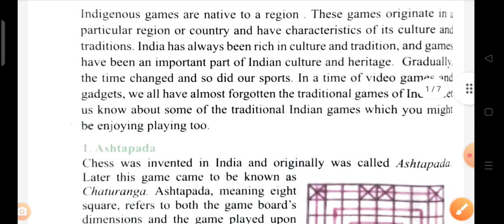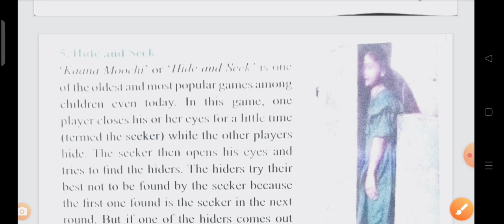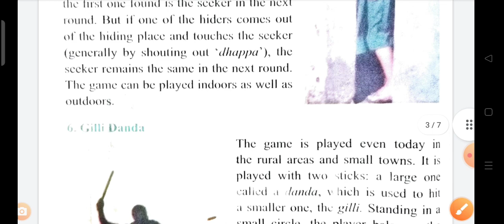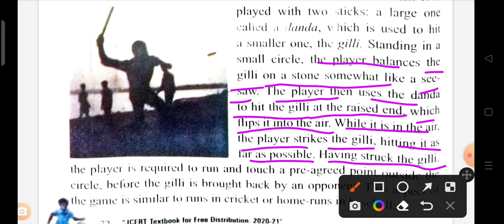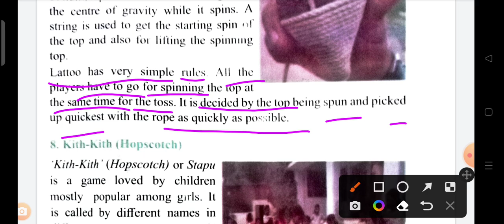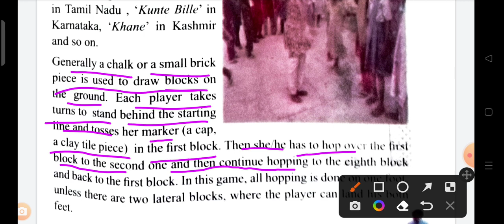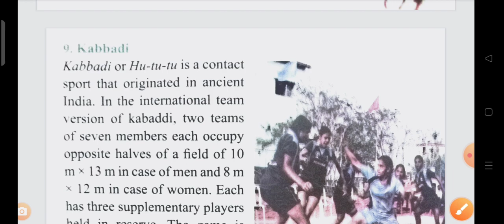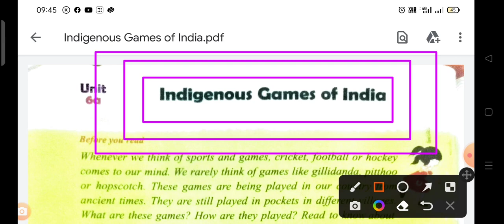Indigenous Games of India | JCERT English Class 6 | Unit 6a | भारत के स्वदेशी खेल। Part 2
𝓐𝓪𝓹 𝓱𝓪𝓶𝓼𝓮 𝓱𝓪𝓶𝓪𝓻𝓮 𝓕𝓪𝓬𝓮𝓫𝓸𝓸𝓴 𝓹𝓪𝓰𝓮 𝓪𝓾𝓻 𝓽𝓮𝓵𝓮𝓰𝓻𝓪𝓶 𝓶𝓮 𝓳𝓾𝓭 𝓼𝓪𝓴𝓽𝓮 𝓱𝓪𝓲𝓷.
𝗔𝗮𝗽 𝗽𝗹𝗮𝘆𝗹𝗶𝘀𝘁 𝗺𝗲 𝗰𝗹𝗶𝗰𝗸 𝗸𝗮𝗿𝗸𝗲 𝗮𝗽𝗻𝗲 𝗽𝗮𝘀𝗮𝗻𝗱 𝗸𝗲 𝘃𝗶𝗱𝗲𝗼 𝗱𝗲𝗸𝗵 𝘀𝗮𝗸𝘁𝗲 𝗵𝗮𝗶𝗻.
TᕼᗩᑎKՏ !
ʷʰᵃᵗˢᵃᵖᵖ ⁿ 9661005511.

JCERT ENGLISH CLASS IV
SUNSHINE  IV
English Textbook Class 6

KING JOHN AND THE ABBOT OF CANTERBURY in English
KING JOHN AND THE ABBOT OF CANTERBURY in HINDI
SUNSHINE VIII
JCERT ENGLISH CLASS 6

Credits :- Google & other sites for photos and videos. I'm thankful to them.
Thanks !